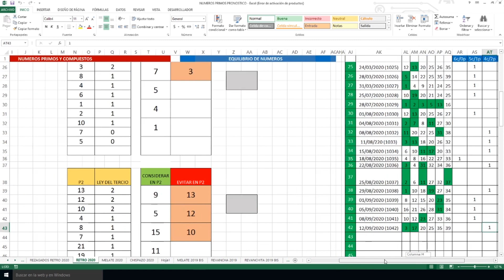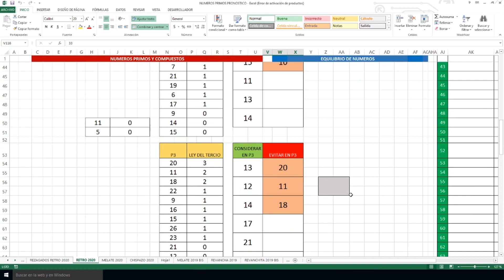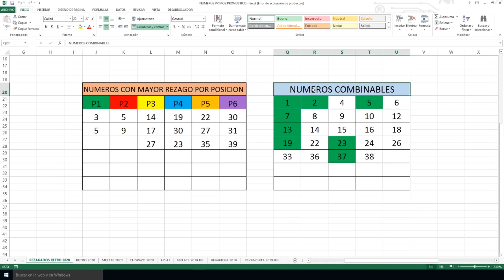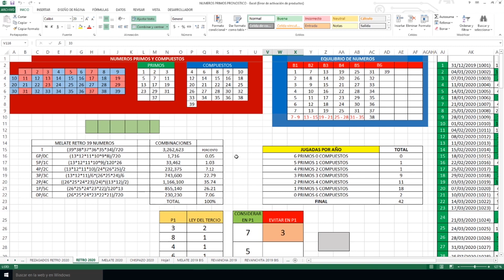¡Segundo Lugar en Melate Retro!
¡Grita la independencia con la bolsa de MELATE RETRO!